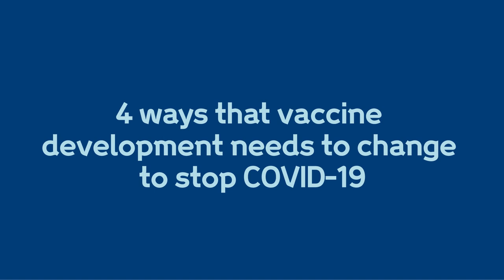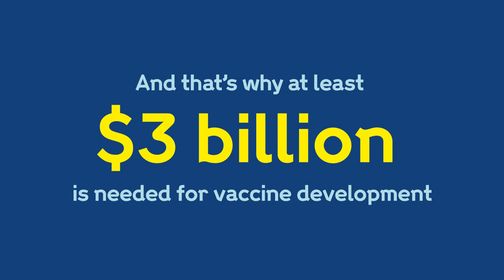How can we develop a coronavirus (COVID-19) vaccine quickly? | Wellcome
An effective, affordable and widely available vaccine is the only way we can overturn the COVID-19 pandemic. We need a vaccine much faster – which is why it needs to be done differently.